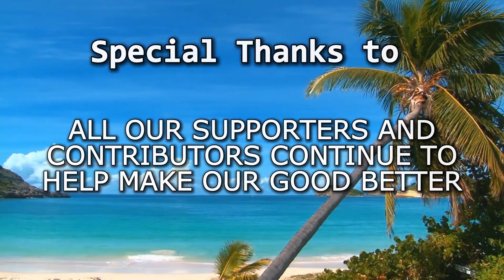2025 Atlantic Hurricane Season Animation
The 2025 Atlantic hurricane season was an annual cycle of tropical cyclone formation in the Atlantic basin, featuring bursts of intense tropical cyclone development over warmer-than-normal waters between long and quiet stretches with low tropical activity. Three Category 5 hurricanes formed this season, the second most of any year on record, behind only the 2005 season, which had four. Among the three was Hurricane Melissa, the strongest tropical cyclone of the year globally to date, among the most intense Atlantic hurricanes on record in terms of both lowest barometric pressure and one-minute sustained wind speeds, as well as the strongest tropical cyclone to make landfall in Jamaica on record. Due in large part to these systems, and despite a below-average number of named storms and hurricanes, the season had an above-normal accumulated cyclone energy (ACE) rating of 132.8 units. The season officially began on June 1, and ended on November 30. These dates, adopted by convention, historically describe the period in each year when most subtropical or tropical cyclogenesis occurs in the Atlantic Ocean. Overall, 13 named storms formed, 5 of those became hurricanes, of which 4 strengthened into major hurricanes (Category 3 or higher on the Saffir–Simpson scale). The first system, Tropical Storm Andrea, formed on June 23, marking the latest start to an Atlantic season since 2014.

Also in June, Tropical Storm Barry struck Veracruz causing widespread flooding in eastern Mexico. Then, in July, Tropical Storm Chantal hit South Carolina, the only system to make landfall in the United States this season, producing heavy rainfall across the Carolinas. No hurricanes made landfall in the United States this season, for the first time since 2015. In August, Hurricane Erin reached Category 5 strength. Though never making landfall, it impacted Cape Verde, and had indirect effects on the eastern Caribbean and the Atlantic coast of the United States. Afterwards, unfavorable conditions caused tropical cyclogenesis to cease for nearly a month through the end of August and the first two weeks of September, during the typical peak of the hurricane season. In mid-September, activity resumed with the formation of Hurricane Gabrielle in the central Atlantic. Next came Hurricanes Humberto and Imelda. Humberto attained Category 5 strength, but, like Erin, did not make landfall. In late October, the final storm of the season, Hurricane Melissa, intensified into a Category 5 hurricane south of Jamaica and made landfall there at peak intensity, resulting in catastrophic destruction. Melissa dissipated on October 31, with no storms forming during the month of November, in turn concluding the season. Collectively, the storms during the season caused at least 134 fatalities and resulted in at least US$10.555 billion in monetary losses, mostly due to Melissa.